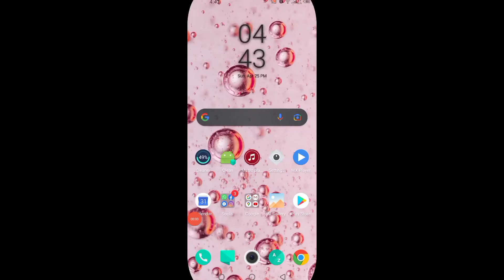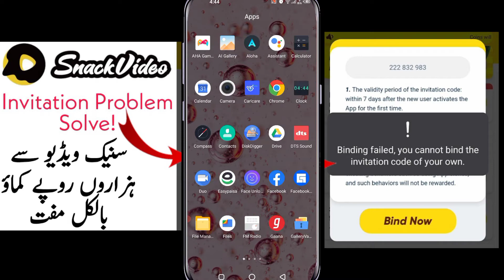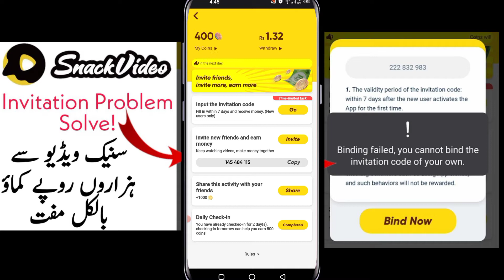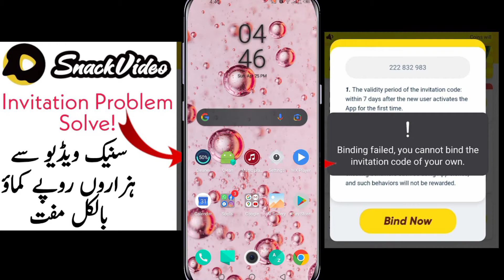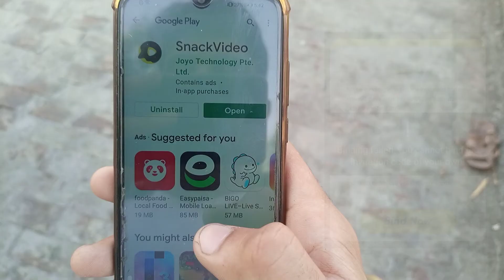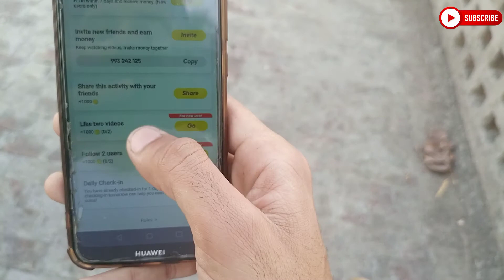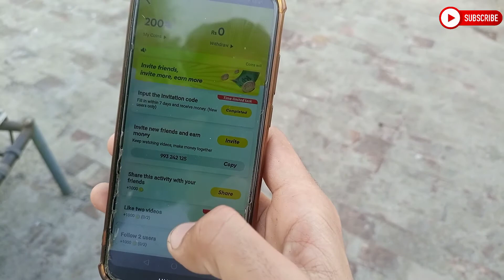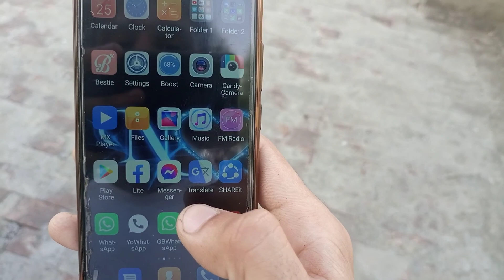Snake Video App All Problems Fixed-SnakeVideoApp | Binding Faild Invite Code Not Working Withdrawal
In This Video I Show You How to Solve the Snake Video App Problems and Fixed the snake video app issues.

1. The invitation code is [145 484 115].Copy the whole text to the clipboard.2. Tap the link below to open/install Snack. (recommend way)